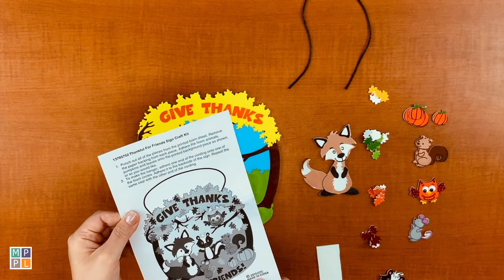Thankful for Friends Sign